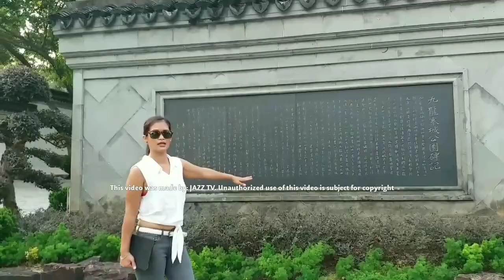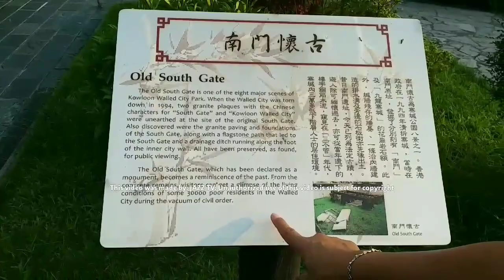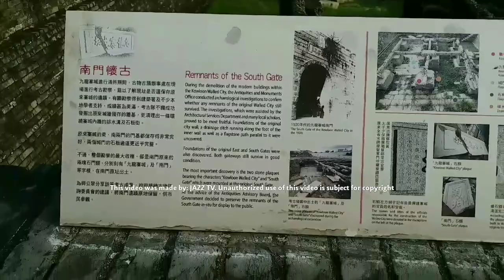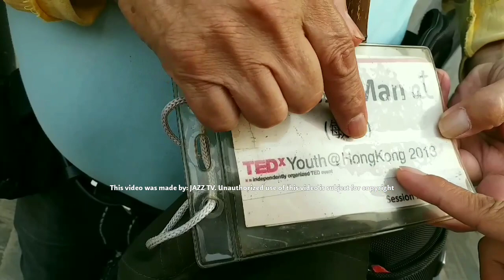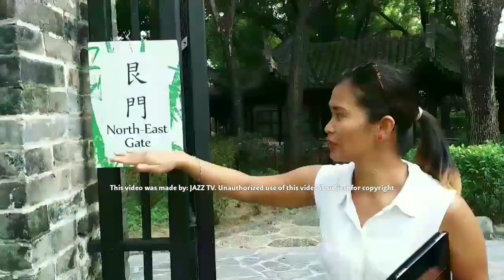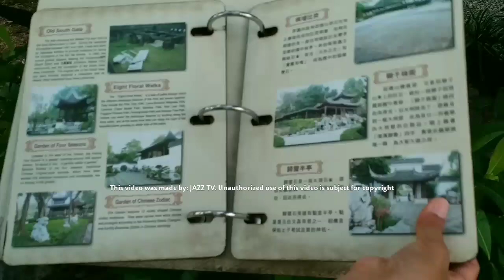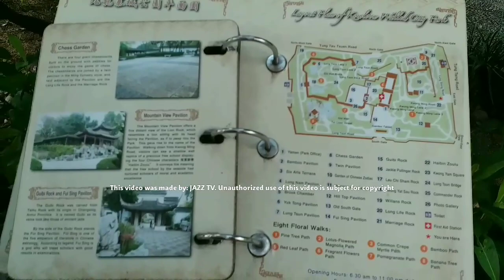Kowloon Walled City Park - Featuring UNCLE MAN! V#11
A very historical park, way back over centuries ago. From a housing of many soldiers and their families, to its demolition, until the place became a history and eventually a park.. and i even more astonished about the story of this park after  i met UncleMan.